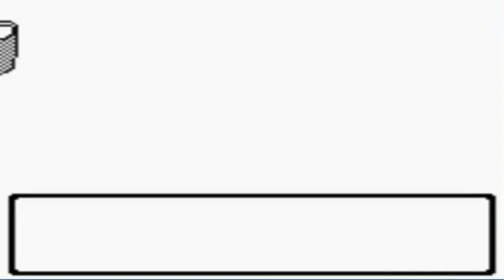Pokemon Silver Walkthrough Part 13: Battle Palooza!